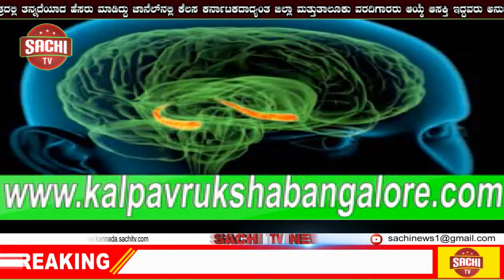ಸಾವಳಗಿ ಪೋಲಿಸರಿಂದ ಮುಂದುವರೆದ ಕಾರ್ಯಾಚರನೆ, sachi tv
ಸಾವಳಗಿ ಪೋಲಿಸರಿಂದ ಮುಂದುವರೆದ ಕಾರ್ಯಾಚರನೆ
ಸಾವಳಗಿ : ಕಳೆದ ಎರಡು ದಿನಗಳ ಹಿಂದೆ 60 ಸಾವಿರ ಮೌಲ್ಯದ ಗಾಂಜಾ ಜಪ್ತಿ ಮಾಡಿಕೊಂಡು ಪ್ರಕರಣ ದಾಖಲಿಸಿರುವ ಬೆನ್ನಲ್ಲಿಯೇ ಸಾವಳಗಿ ಪೋಲಿಸರು ಕಾರ್ಯಾಚರನೆಯನ್ನು ಮುಂದುವರೆಸಿ ಅಕ್ರಮ ಗಾಂಜಾ ಮಾರಾಟ ಮಾಡುತ್ತಿದ್ದ ಮತ್ತೆ ಇಬ್ಬರನ್ನು ಗಾಂಜಾ ಸಮೇತ ಬಂದಿಸುವಲ್ಲಿ ಯಶಸ್ವಿಯಾಗಿದ್ದಾರೆ.
ಅಡಿಹುಡಿ ಗ್ರಾಮದ ಅಮಸಿದ್ದ ಗುರಪ್ಪ ಜೈನಾಪೂರ ಎಂಬ ವ್ಯಕ್ತಿ ಹಿರೇಪಡಸಲಗಿ ಗ್ರಾಮದ ಸರಹದ್ದಿನಲ್ಲಿ ಅಂದಾಜು ಐದು ಸಾವಿರ ಮೌಲ್ಯದ ಅರ್ಧ ಕೆ.ಜಿ. ಗಾಂಜಾ ಮಾರಾಟ ಮಾಡುತ್ತಿರುವ ಹಿನ್ನೆಲೆಯಲ್ಲಿ ಅವನನ್ನು ಬಂದಿಸಿ ಅಕ್ರಮ ಗಾಂಜಾ ವಶಪಡಿಸಿಕೊಂಡಿದ್ದಾರೆ. ಇದೇ ರೀತಿ ಇನ್ನೊರ್ವ ವ್ಯಕ್ತಿ ನಾಗನೂರ ಗ್ರಾಮದ ಸಾಗರ ಶ್ರವಣ ಹರಿಜನ (ಜಂಬಗಿ) ಎಂಬ ವ್ಯಕ್ತಿ 5500 ಮೌಲ್ಯದ ಗಾಂಜಾ ಮಾರಾಟ ಮಾಡುತ್ತಿದ್ದ ಸಂದರ್ಭದಲ್ಲಿ ಸಾವಳಗಿ ಪೋಲಿಸರ ಕೈಯಲ್ಲಿ ಸಿಕ್ಕಿಹಾಕಿಕೊಂಡಿದ್ದಾನೆ. ಹೀಗೆ ಸಾವಳಗಿ ಠಾಣೆಯ ಪೋಲಿಸರು ಅಕ್ರಮ ಗಾಂಜಾ ಪ್ರಕರಣದ ಕಾರ್ಯಾಚರನೆಯನ್ನು ಮತ್ತಷ್ಟು ಚುರುಕುಗೊಳಿಸಿದ್ದಾರೆ.
ಈ ಸಂದರ್ಭದಲ್ಲಿ ತೋಟಗಾರಿಕೆ ಇಲಾಖೆಯ ಹಿರಿಯ ಸಹಾಯಕ ನಿರ್ಧೇಶಕರಾದ ಅಭಯಕುಮಾರ ಮೊರಭ. ಸಾವಳಗಿ ಠಾಣೆಯ ಪಿ.ಎಸ್.ಐ. ಶೇಖರ ಎಸ್ ಘಾಟಗೆ, ಸಿಬ್ಬಂದಿಗಳಾದ ಎಸ್.ಎಸ್.ಬಿಳಗಿ, ಆರ್.ಎಸ್.ಬಸಣ್ಣವರ, ಎ.ಎ.ಬೈಗನಪಲ್ಲಿ, ಡಿ.ವ್ಹಿ.ಕುಂಬಾರ, ಎಸ್.ಎಸ್.ಹಳ್ಯಾಳ, ಎಮ್.ಎಸ್.ಕಾರಜೋಳ, ಎಮ್.ಸಿ.ಕುಡಗಿ, ಆರ್.ಎಸ್.ತಳವಾರ, ವಾಯ್.ಎಸ್.ಸನದಿ, ಪರಶುರಾಮ ಮಾಳಿ, ಲೆಕ್ಕಾಧಿಕಾರಿಗಳಾದ ಈಶ್ವರ ಹೊಸಲಕರ ಹಾಗು ಮುತ್ತಪ್ಪ ಜಂಗಮಶೆಟ್ಟಿ ಇದ್ದರು.
ಪೋಟೊ ವಿವರ : ಅಕ್ರಮ ಗಾಂಜಾ ಮಾರಾಟ ಮಾಡುತ್ತಿರುವ ವ್ಯಕ್ತಿಯನ್ನು ಸಾವಳಗಿ ಠಾಣೆಯ ಪೋಲಿಸರು ಬಂದಿಸಿದ್ದಾರೆ.